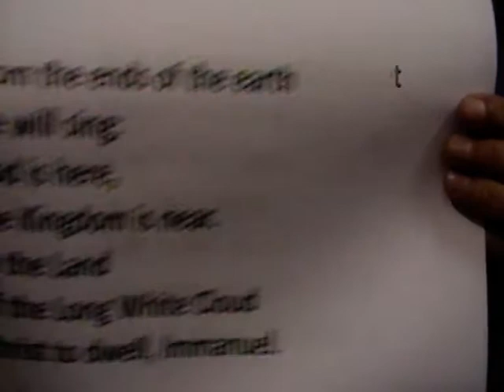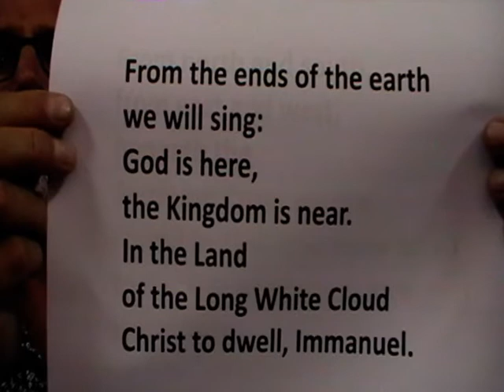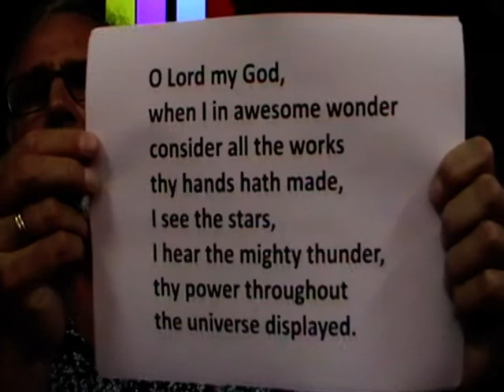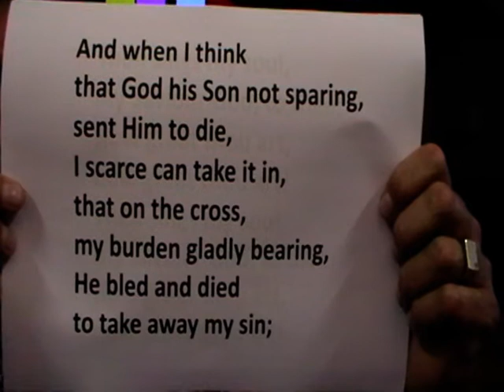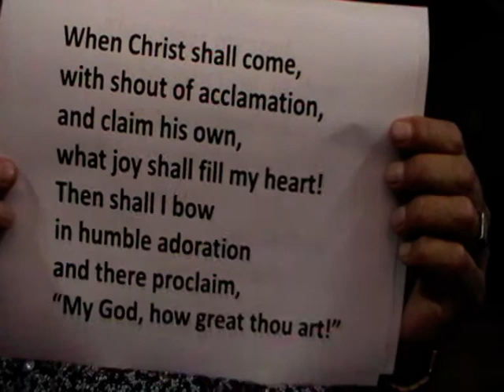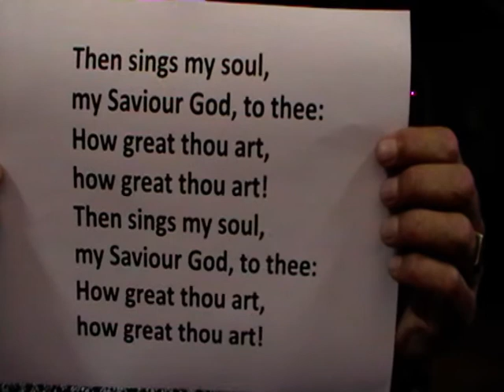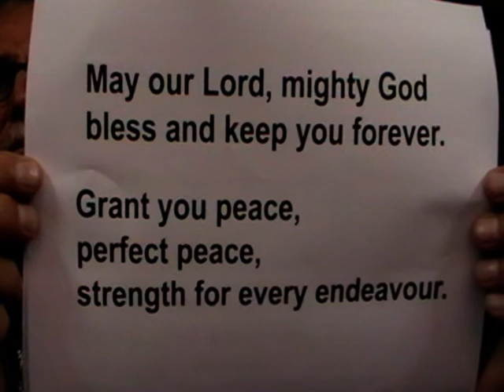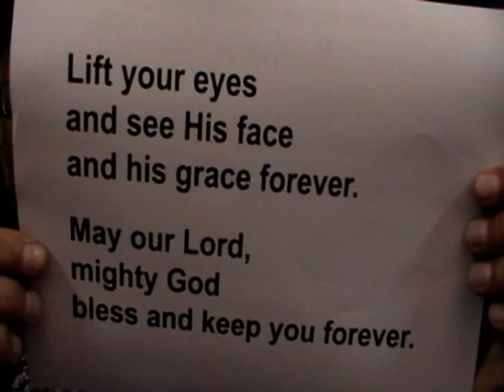Priceless inheritance and protected by God's power.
St. Enoch's service: 19 April 2020